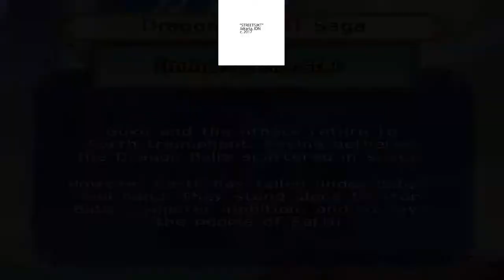Dragon Ball Z Budokai Tenkaichi 3 Gameplay Immortal Monster